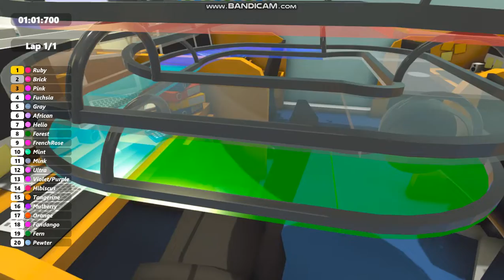#35 Mabrle World Color Marble Race 2 Part 1/3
Office Madness